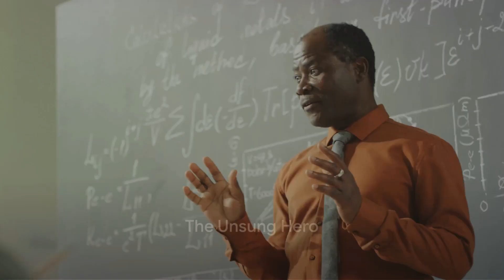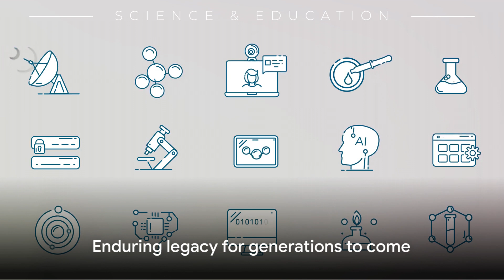Unveiling Genius George Edward Alcorn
In this captivating video, we uncover the awe-inspiring life and extraordinary trailblazing inventions of George Edward Alcorn, an unsung hero in African American history. Join us as we delve into the remarkable journey of this influential inventor, exploring his groundbreaking contributions that have shaped our world. From his innovative work in aerospace engineering to his pioneering advancements in semiconductor technology, Alcorn's legacy is undeniable. Prepare to be inspired, educated, and awed by the sheer brilliance of this remarkable individual.